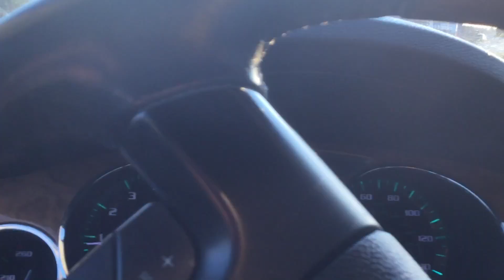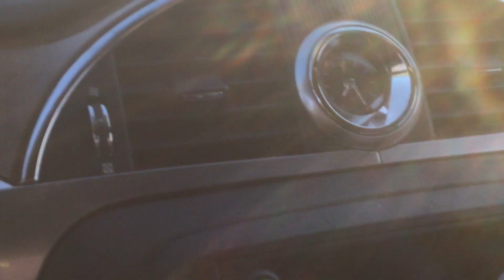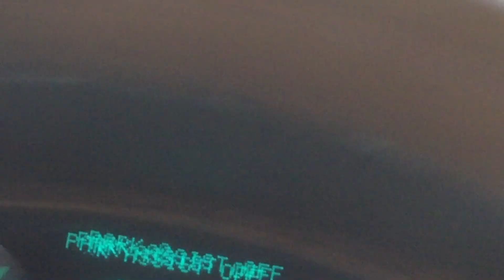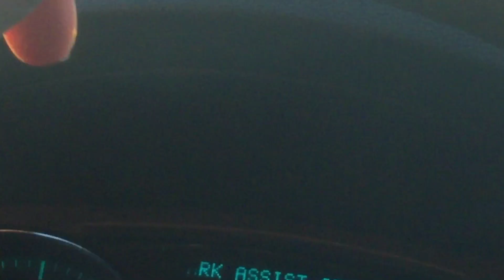Ngày lễ ở Mỹ! người ta cầm thánh giá ra đường đứng! Chin kien 26, 03, 2024💕❤️! .